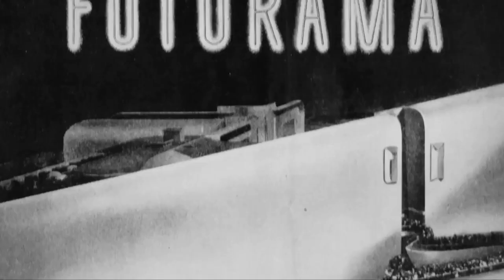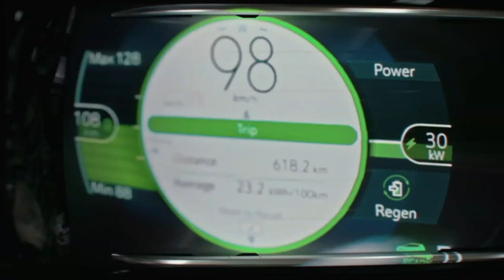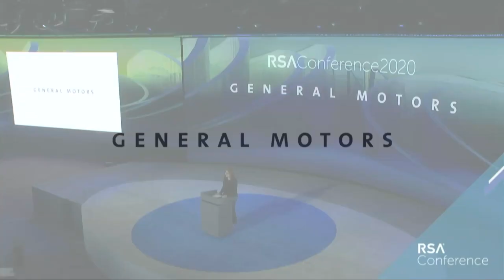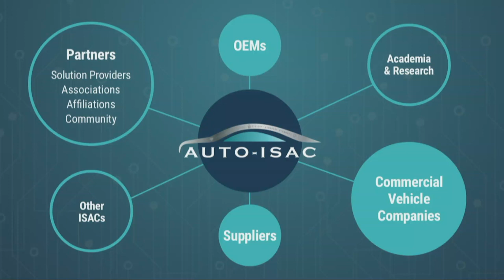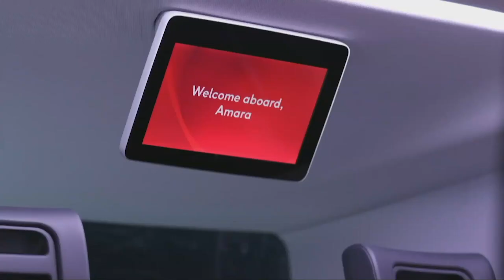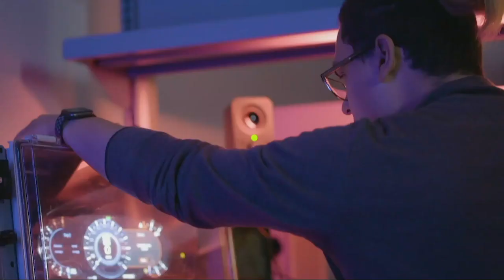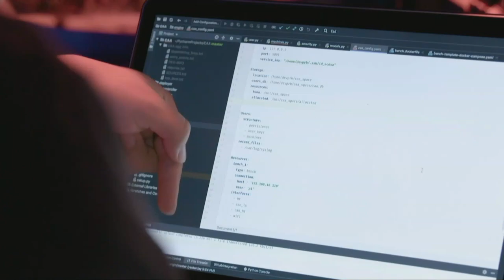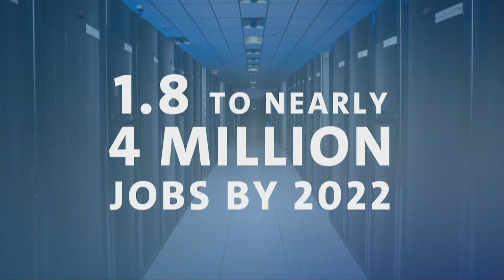The Future of Transportation Relies on Strong Cybersecurity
Mary T. Barra, Chairman and Chief Executive Officer, General Motors Company

General Motors’ vision is to create a world with zero crashes, to save lives; zero emissions, so future generations can inherit a healthier planet; and zero congestion, so customers get back a precious commodity—time. Technology is a key enabler to achieving this vision by developing connected, electrified and autonomous vehicles that will help us get there. General Motors’ Chairman and CEO Mary Barra will discuss why it’s important for the automotive industry to work together to secure a strong enterprise-wide cybersecurity posture and why STEM education and careers will be even more critical in the coming years.